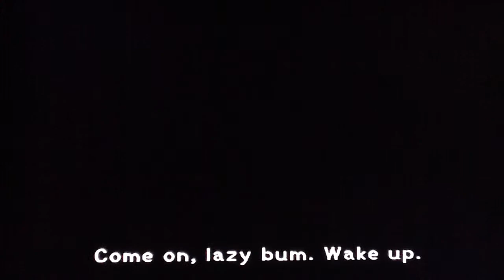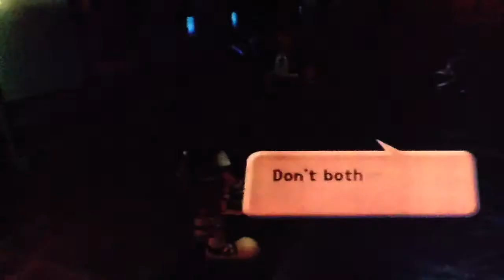Kingdom Hearts: Part 6